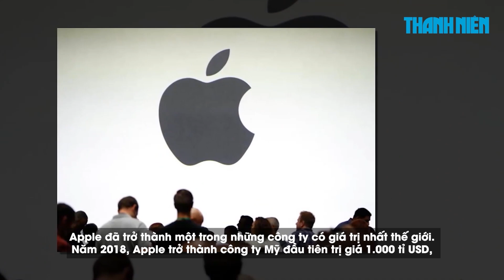Giá iPhone cao cấp tăng 66% kể từ năm 2009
Mặc dù giá của mẫu iPhone đắt nhất đã tăng hơn một nửa, từ 962 USD lên 1.600 USD kể từ năm 2009 do lạm phát, nhưng Giám đốc điều hành Apple - ông Tim Cook không tỏ ra lo lắng về điều này.

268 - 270 Nguyễn Đình Chiểu, Phường Võ Thị Sáu, Q.3, TP HCM